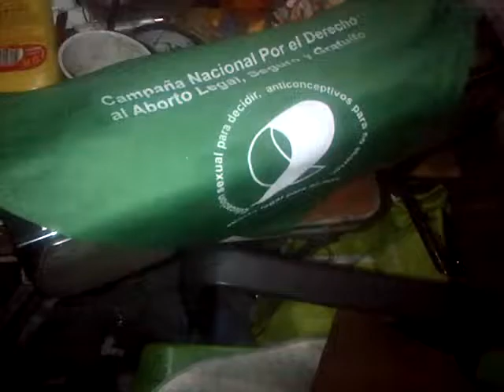ayer junto a machistas feroces despegando cartelitos de prostitución jejeje y pegando de karate ;)